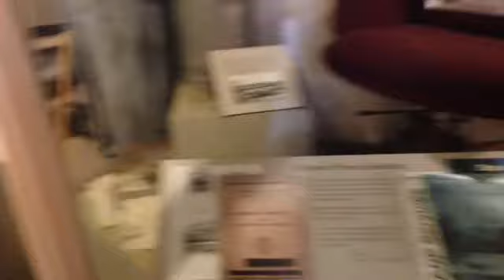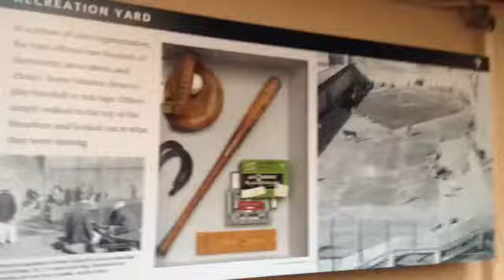Alctraz Prison tour June, 8th 2014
this was my final day of my trip to San Francisco, this was recorded on June, 8th 2014 but i've been having problems uploading it since all the vlog type stuff is recorded with my phone and uploaded from my phone.